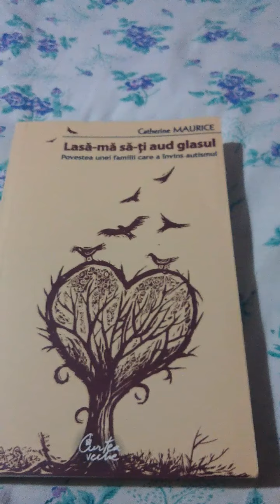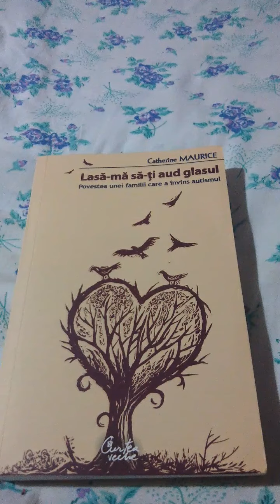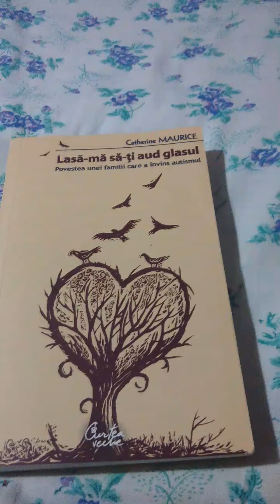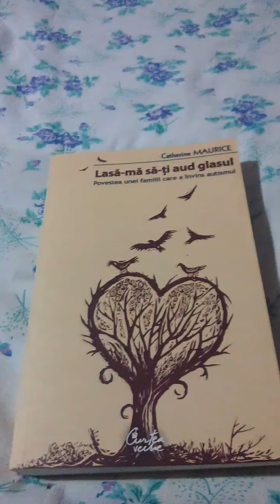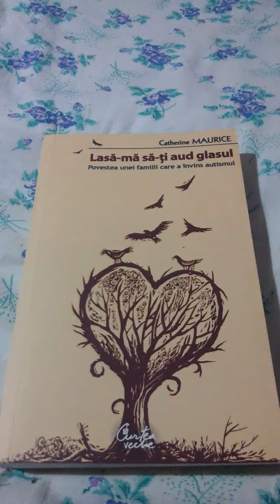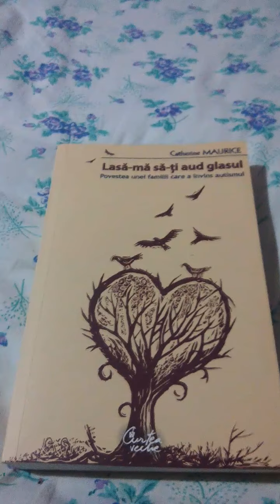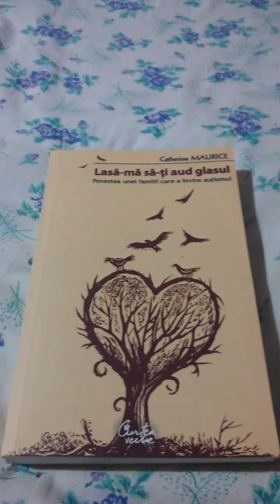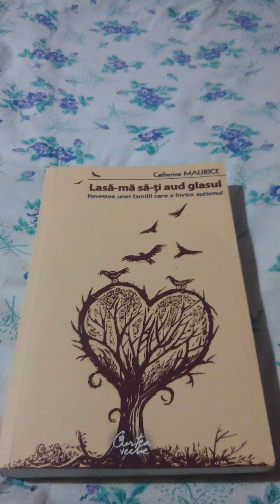Q&A plus un daily vlog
Acesta este primul meu Q&A. Si sunt emotionat de rezultat si a iesit super. Abonati-va la canal